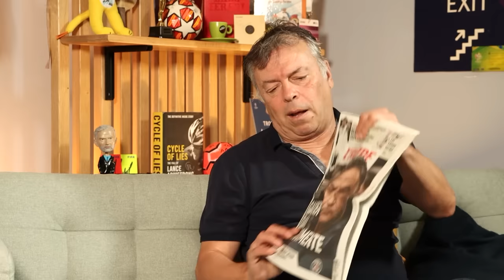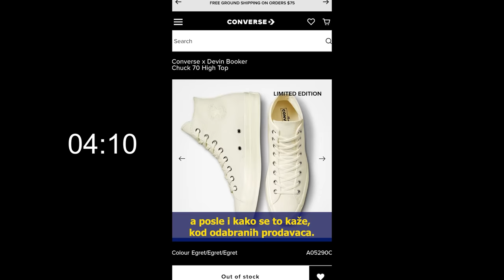EP.78: Moja priča Diego, Novak, Jokić, Bosna i video igrice 🗣 Nele Karajlić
Razgovor sa Dijegom, Novaku na poklon ćevapi, kako je Bosna postala prvak Evrope, koja je najbolja utakmica koju je gledao, šta je problem sporta i o brojnihm anegdotama iz tog sveta
govori "Dr Nele Karajlić" to jest Nenad Janković, pisac i muzičar.

✅ 𝐀𝐮𝐭𝐨𝐫 𝐩𝐨𝐝𝐜𝐚𝐬𝐭𝐚 :Aleksandar Stojanović